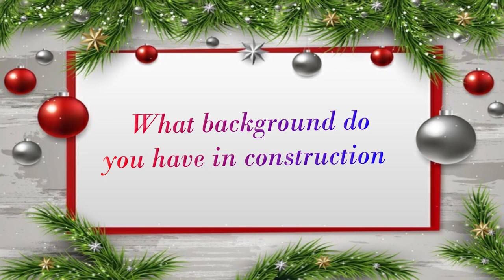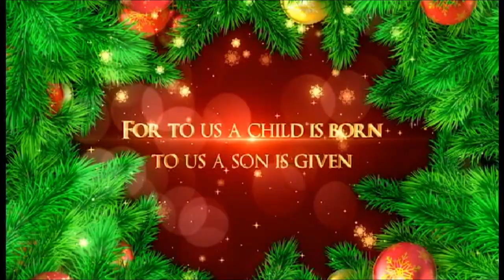Christmas Special Q&A - TirolerInn the Renovation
Since its Christmas we have a special treat for all of you with a quick Q&A.
We take some time to answer some of the most commonly asked questions:
What background do you have in construction?
What job would you never do yourself?
What would you recommend to always do yourself?
Will we be ready to move in next year?

Merry Christmas from our family to yours and we hope that this coming year is going to fulfill all your dreams.

For to us a child is born, to us a son is given, and the government will be on his shoulders. And he will be called Wonderful Counselor, Mighty God, Everlasting Father, Prince of Peace. (Isaiah 9:6)